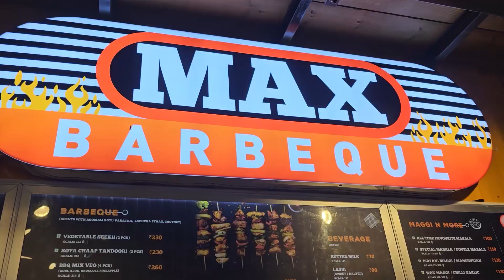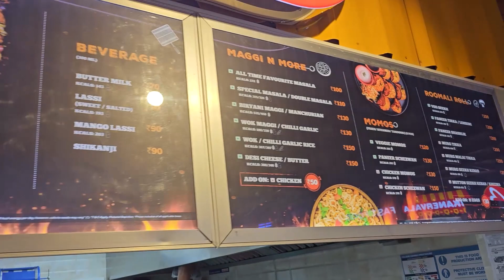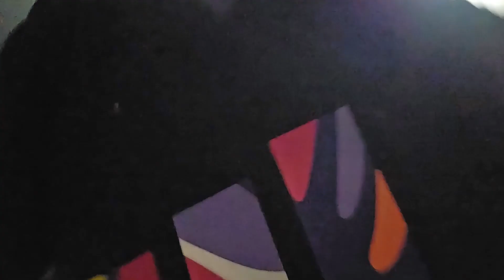Our first family trip to Himachal Pradesh ❤️😍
Hi friends my official name is Jyotrimay Pant par log mujhe pyaar se Ganga bulate hai aap bhi ganga bula sakte ho.  Toh kareebna ek saal se mei slip disc ka dard dekh raha hu and apne mind ko iss pain se dhor le jana ke liye maine vlogging start ki hai. I hope ki app sab ko mere content and efforts pasand aye and mujhe support kare.